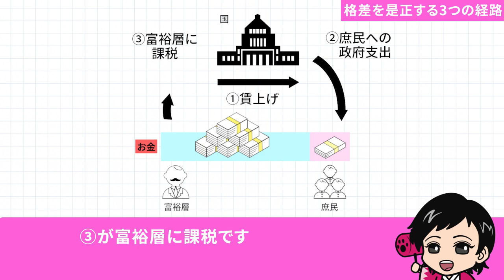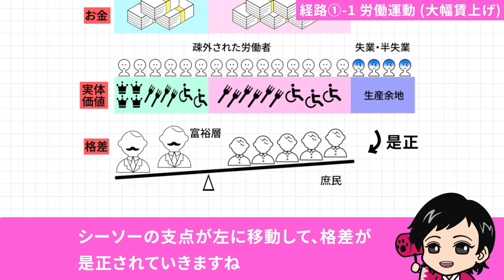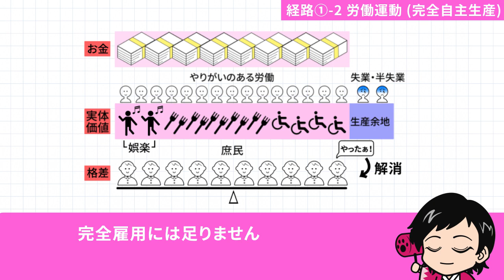【れいわ新選組】大石あきこ マルクス×MMTモデル概説その②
れいわ新選組・大石あきこプロモーション動画。拙著「都構想を止めて大阪を豊かにする５つの方法」から、マルクス×MMTモデルをアニメーションで概説シリーズその②。淀川区出身の若者が作ってくれました。
今は、金持ち優遇の社会システム。それを改めたとき、庶民の生活は豊かになり、良い給料の楽しい仕事が増える。そんな社会をみんなで取り戻そう。

2020年４月、大石の本、緊急出版
「都構想を止めて大阪を豊かにする５つの方法」
都構想の経済戦略とは何か、その対案となる経済政策は！？
私・大石あきこと、京都大学教授・藤井聡さん、立命館大学教授・松尾匡さん、そして、れいわ新選組代表・山本太郎さんとの対談本です。
↓Amazon購入サイト↓通常送料無料！

SNS

れいわ新選組のチャンネルはこちらから